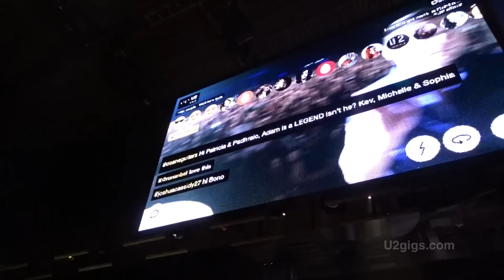U2 Dublin Elevation 2015-11-27 - U2gigs.com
- U2 performing Elevation live during their Innocence + Experience tour concert in Dublin, Ireland, 3Arena on November 27th, 2015. All show details incl. setlist